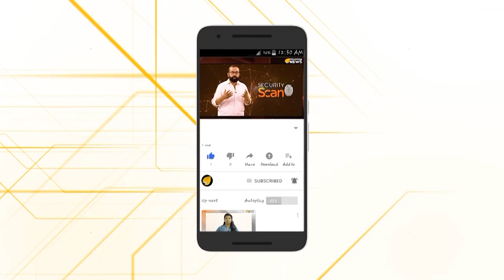കേരള ബജറ്റ് - 2020 ഒരു അവലോകനം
ബജറ്റ് ഒരു അവലോകനം